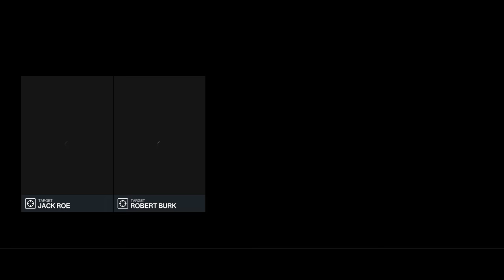Hitman 3™ WoA - The Procurers [Elusive Target] | Accidental Explosions | Silent Assassin | Suit Only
Hi everyone. In this video I'll be sharing with you a method to eliminating both targets in The Procurers [Elusive Target] challenge with accidental explosions.

This method involves using only world objects without the use of propane tanks. Enjoy!

The Procurers - Elusive Target [Year 4]
Silent Assassin
Suit Only
No KO's
Accident Explosions Only
2160P 4K60FPS
PC Platform

The Procurers is the fifth Elusive Target Mission in HITMAN™ III, and the thirty-eighth overall, and tasks you with eliminating both Jack Roe and Robert Burk.

Jack Roe (also known as one of the "The Procurers" and "Jakob Ro") is a cannibal chef, and his partner Robert Burk (also known as one of the "The Procurers") is a cannibal embalmer.

Attempting this method should be done at your own risk where good map knowledge and NPC behavior are considered.

Timecodes:

0:00 - Channel Intro
0:10 - Mission Briefing
1:15 - Loadout
1:26 - Jack Roe Assassination
2:47 - Robert Burk Assassination

Hitman 3 is a 2021 stealth game developed and published by IO Interactive. It is the eighth main installment in the Hitman video game series, the sequel to 2018's Hitman 2, and the third entry in the World of Assassination trilogy.

Developers : IO Interactive

PC Specs :

- GPU : [Nvidia RTX] Gigabyte AORUS 3080ti Xtreme 12GB
- Motherboard : ASUS ROG Strix Z590-e Gaming
- RAM : G.SKILL Trident Z Royal Series 32GB DDR4-4000
- SSD's : GIGABYTE AORUS NVMe Gen4 SSD 1TB + (2) Samsung EVO 970 Plus 2TB
- PSU : Corsair RM850X
- Monitor : Gigabyte AORUS FI32U 4K/144HZ